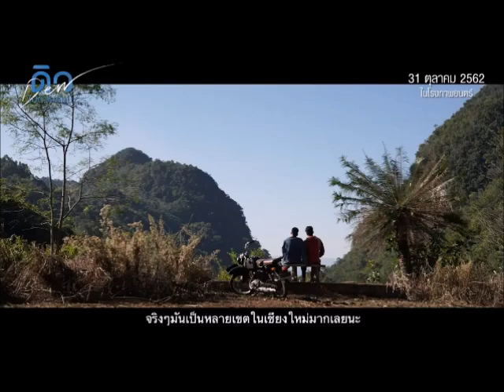l OPV Fanmade : POBDEW EP. 5 l 'ภพ-ดิว' ...ไปด้วยกันนะ l 'คงเป็นเธอ' The acoustic ปุ้ม-อรรถพงษ์